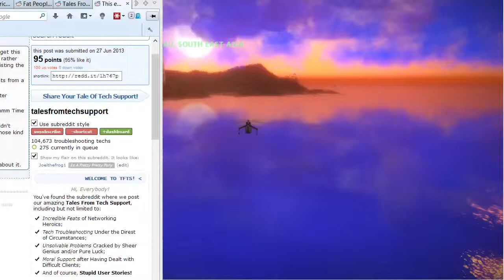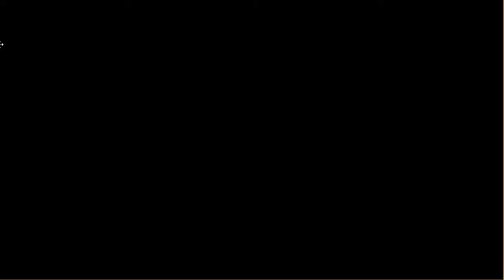Just Cause 2 - Agency - 1 - Welcome To Panau